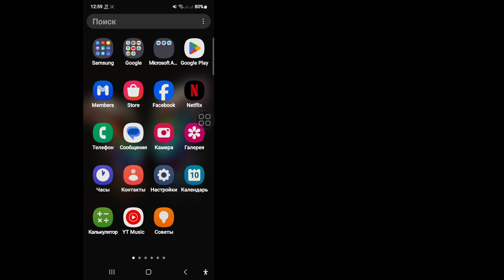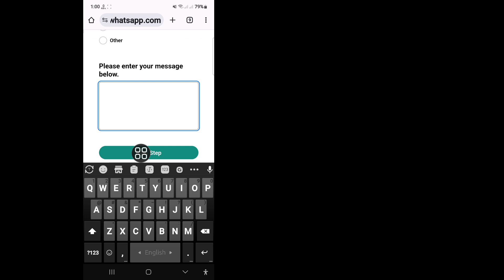Исправлено! Whatsapp забанил мой номер решение | Как разблокировать номер WhatsApp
Вы ищете видео о том, как исправить заблокированный WhatsApp номер? Посмотрите это видео и узнайте, как разблокировать номер WhatsApp

🤷‍♂️ Другие похожие запросы:

whatsapp заблокировал мой номер решение
как разблокировать номер WhatsApp
whatsapp номер заблокирован решение
whatsapp заблокировал мой номер
whatsapp номер заблокирован
мой номер WhatsApp заблокирован
whatsapp заблокирован как разблокировать